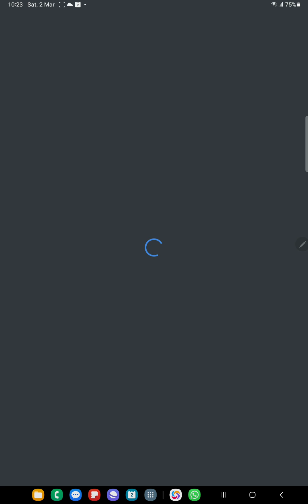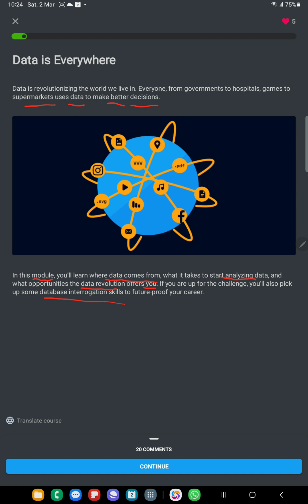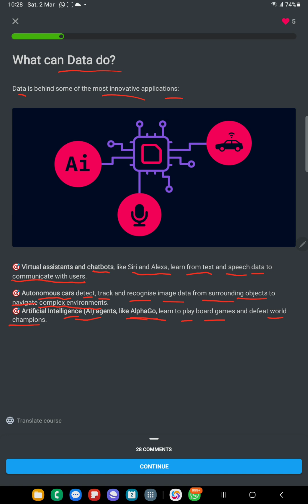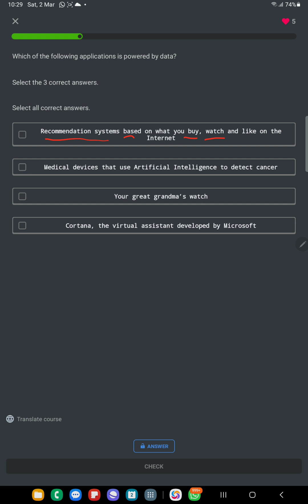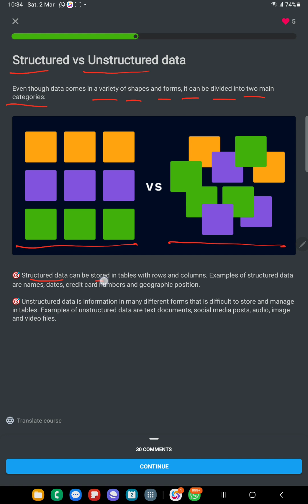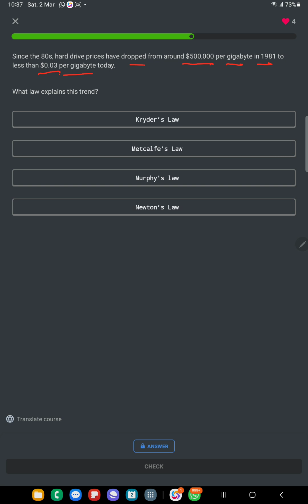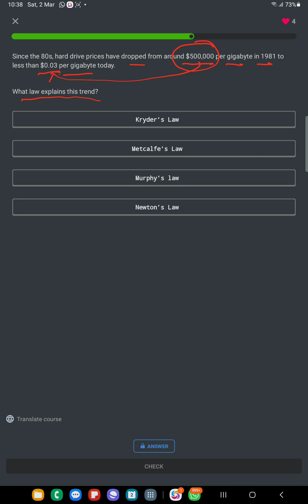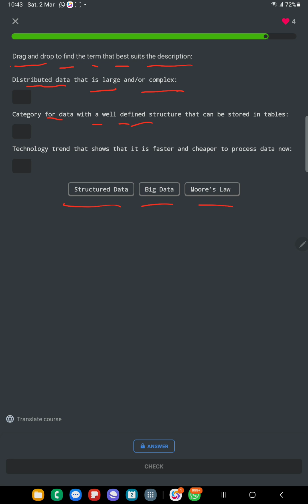SL-TfE 3.1 Revolusi Data